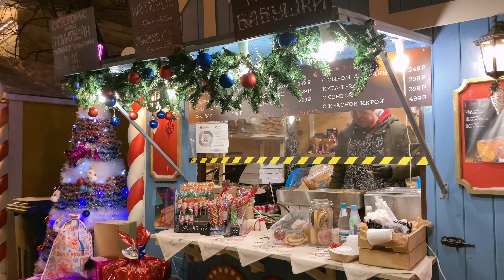🇷🇺상트페테르부르크 크리스마스 마켓 | 러시아 무용과 유학생 브이로그 | Saintpetersburg Christmas Market🎄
Christmas-Market in Saintpetersburg 🇷🇺

안녕하세요, 다비 DABIDIBU 입니다 :-)

유튜브는 처음이라 아직 부족한 점이 많지만, 그럼에도 제 영상을 봐주신 분들께 감사하다는 인사를 전하고 싶어요ㅎㅎ
다들 새해엔 좋은 일만 있길 바라며.